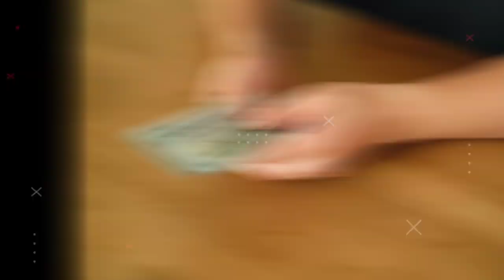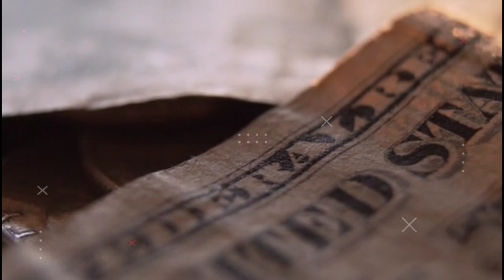70 साल पुराने बक्से ने बदल दी किस्मत!70 year old box changed the fate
Video title:-70 साल पुराने बक्से ने बदल दी किस्मत70 year old box changed the fate

Related queries :-70 साल पुराने बक्से ने बदल दी किस्मत70 year old box changed the fate

1) This video has no negative impact on the original works (It would actually be positive for them)
2)This video is also for teaching purposes.
3) It is not transformative in nature.
4)I only used bits and pieces of videos to get the point across where necessary. 5) Some images are also used just for giving the clearance about the topic to the viewers.

About me:
Check BIo

Youtubers too.